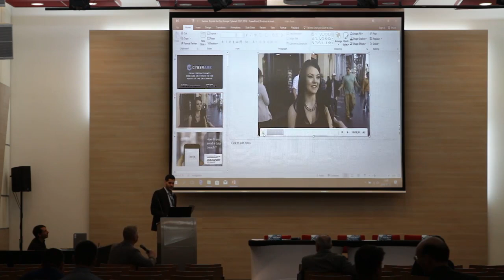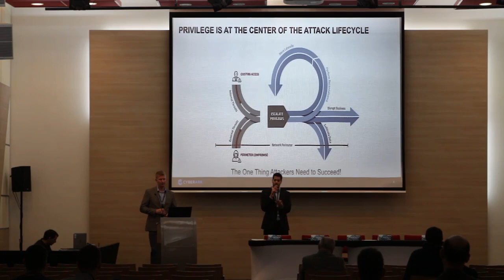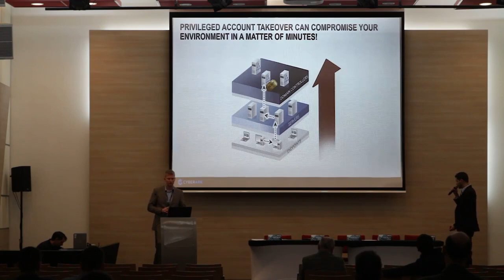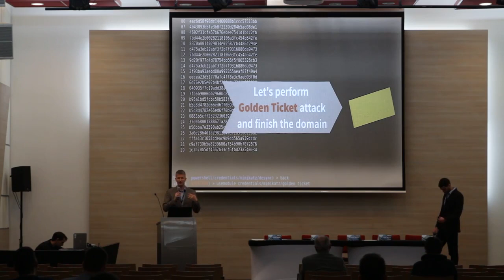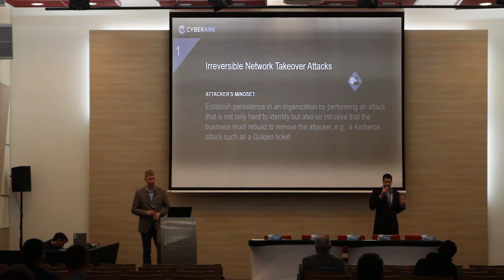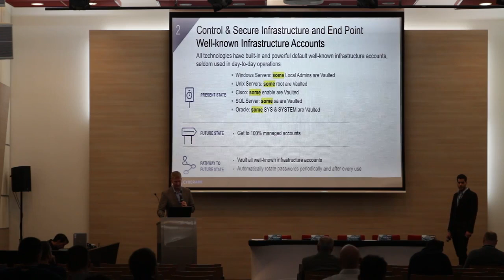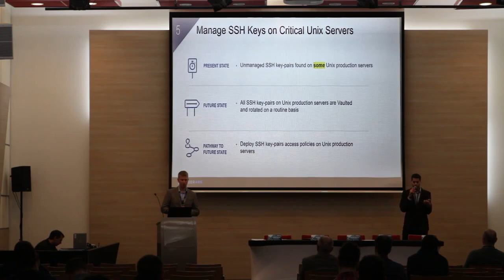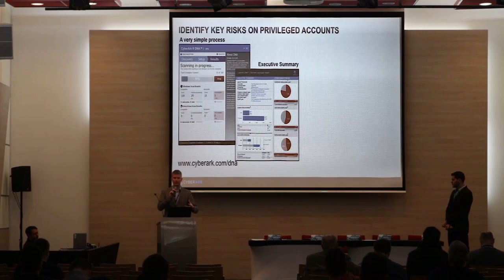Privileged accounts | Bartusz Krynski | SecOps Europe 2018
Title: Privileged accounts - wide and easy path...
Presenter: Bartusz Krynski

SecOps Europe 2018